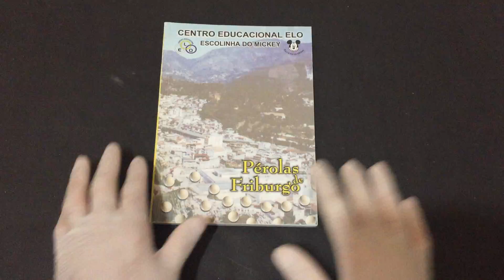IMG 0200Pérolas de Friburgo